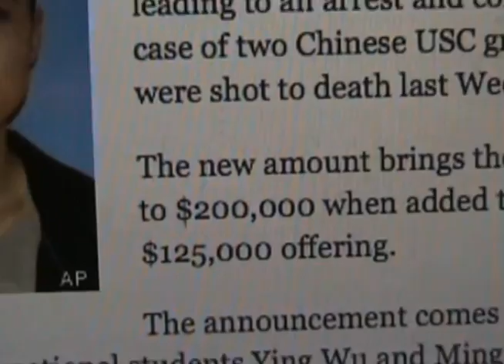Final Pkg International Students.mov